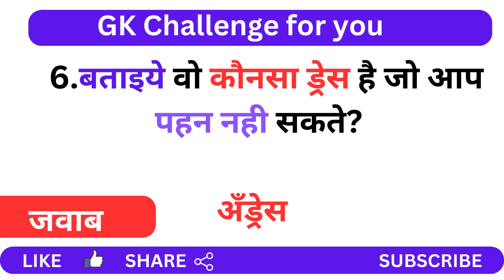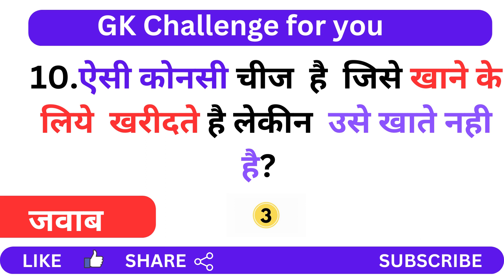GK Question || Gk Questions And Answers || GK Questions And Answers In Hindi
Welcome to our captivating YouTube video where we delve into the vast realm of general knowledge with an exciting collection of GK questions and answers, all presented in Hindi. Whether you're an avid learner, a trivia enthusiast, or simply curious about the world around you, this video is designed to engage, educate, and entertain.

Join us as we navigate through thought-provoking GK questions that span a wide range of topics, from history and science to arts and culture. Our expertly crafted questions will challenge your intellect and provide you with valuable insights into the fascinating facets of our universe.

In this video, you'll find a plethora of GK questions and answers in Hindi, ensuring accessibility for a diverse audience. Expand your knowledge horizons as we explore intriguing facts, untold stories, and essential information that will leave you enlightened and inspired.

Whether you're looking to test your own knowledge, engage in a friendly quiz session with friends and family, or simply enjoy a stimulating learning experience, our "GK Questions and Answers in Hindi" video has something for everyone. So, sit back, press play, and embark on a journey of discovery with us. Let's celebrate the joy of learning and embrace the wonders of general knowledge together!

इस वीडियो में हमने सामान्य ज्ञान  बहुत ही महत्वपूर्ण सवालों के बारे में आप सभी को बताया है। जिसको याद रखकर आप सभी किसी भी सरकारी परीक्षा और competitive exam को clear कर सकते है।

your queries 👇👇
🔻. gk
🔻. general knowledge
🔻. important gk questions and answer for competitive exams
🔻. quiz test
🔻. br gk study
🔻. important gk
🔻. quiz test
🔻. competitive quiz